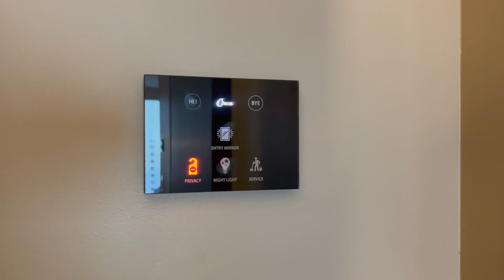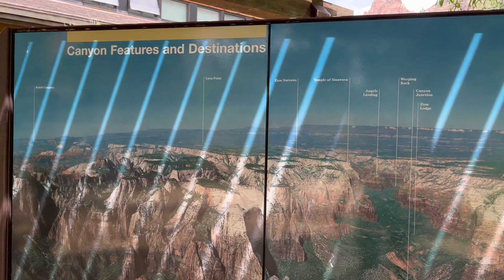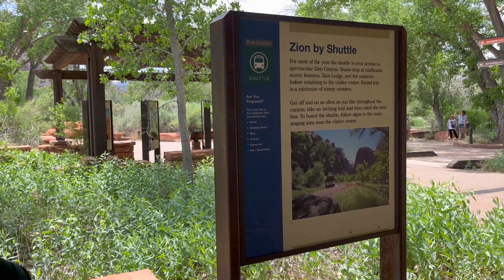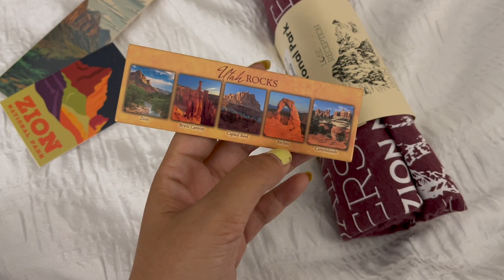NYC TO UTAH (DAY 1)